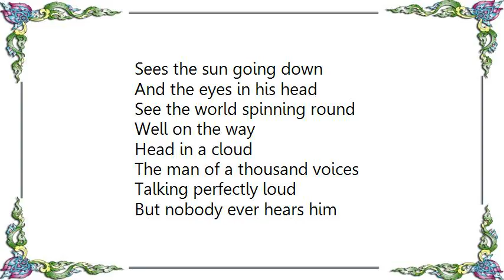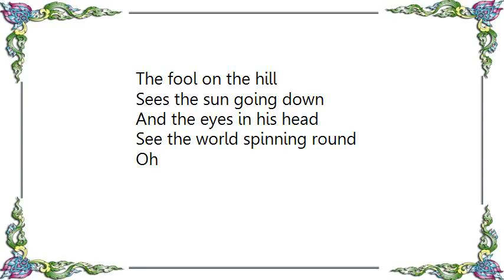Vera Lynn - The Fool on the Hill Lyrics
[Lyrics Vera Lynn - The Fool on the Hill]
[Lyrics Vera Lynn - The Bells of St. Marys]
The bells of St. Mary's
Ah! hear they are calling
The young loves, the true loves
Who come from the sea

And so, my beloved
When red leaves are falling
The love bells shall ring out
Ring out for you and me

At sweet even time
Shall call me, beloved
To come to your side

And out in the valley
In sound of the sea
I know you'll be waiting
Yes, waiting for me

At the porch of St. Mary's
I'll wait there for you
In your soft wedding dress
With its ribbons of blue

In the church of St. Mary's
Sweet voices shall sing
For you and me, dearest
The wedding bells ring